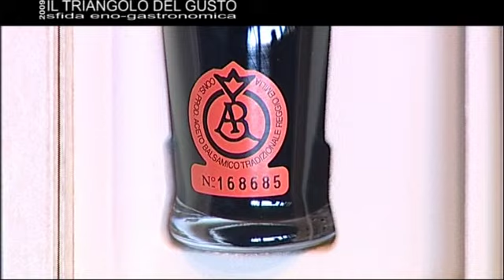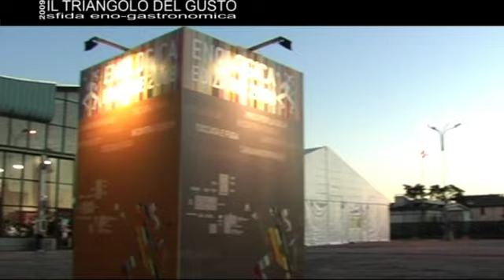MATRIMONI E TRADIMENTI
Il triangolo del gusto: cuochi, prodotti tipici, vini dellEmilia Romagna protagonisti alla Locanda Vite di San Patrignano (Coriano di Rimini).
Il miglior matrimonio e il miglior tradimento tra piatti e vini del territorio premiati da una giuria di giornalisti.